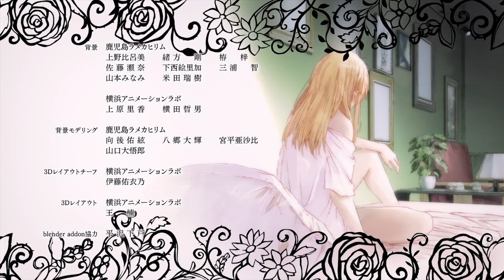Majo To Yajuu Ed ending song